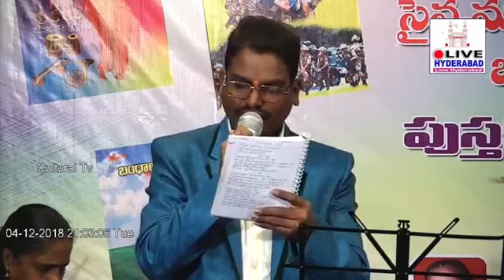వగల రాణివి నీవే యువకళావాహిని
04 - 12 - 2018 రవీంద్ర భారతి హైదరాబాద్